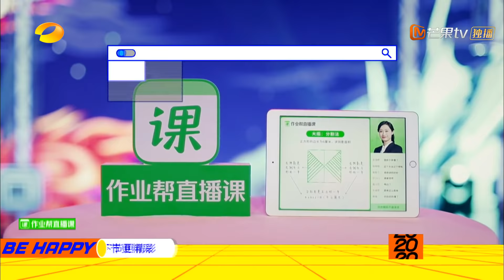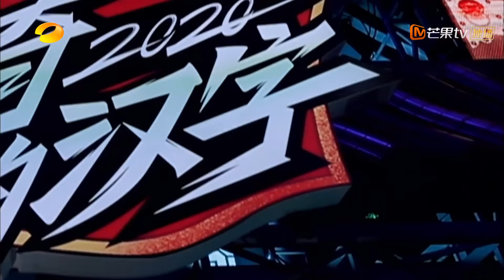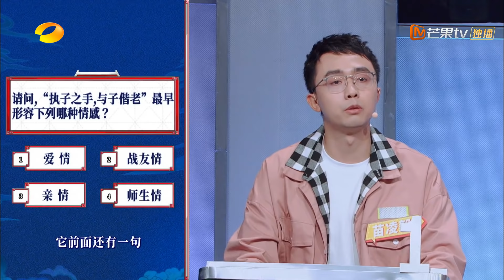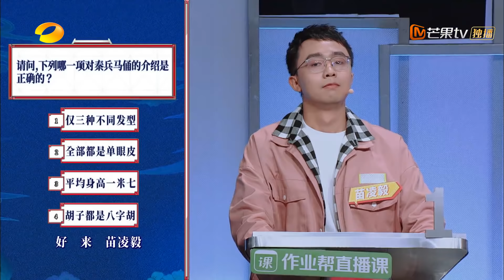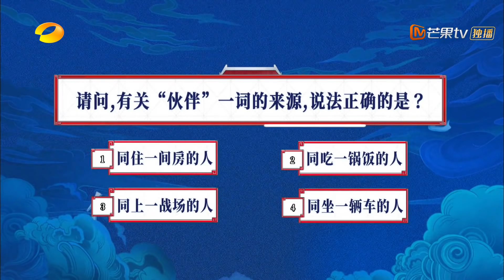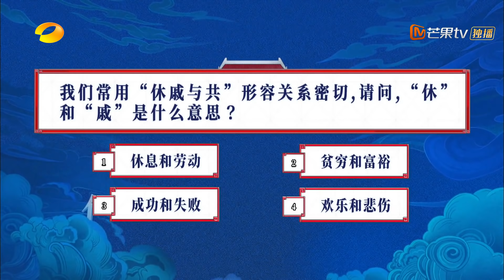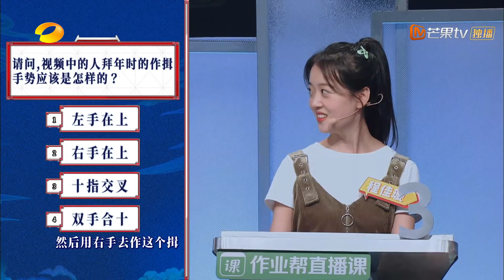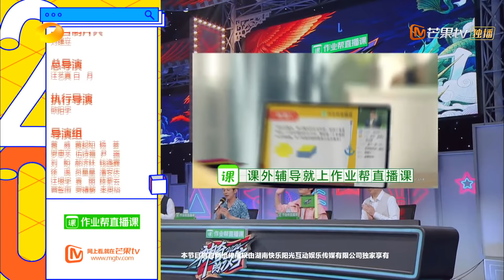《神奇的汉字》20200618期 完整版：一号位争夺战打响了！苗凌毅席瑞实力对碰越战越勇【湖南卫视官方HD】